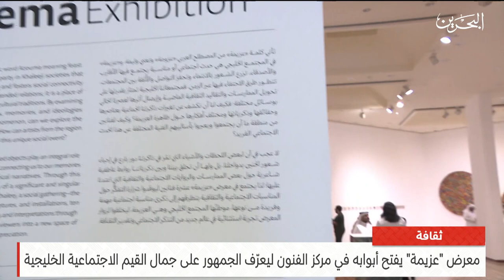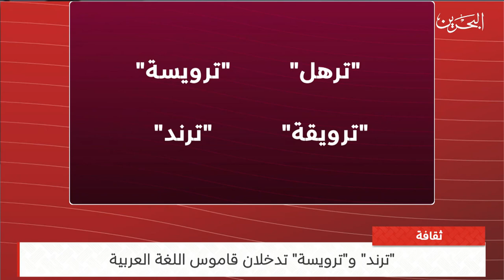البحرين مركز الأخبار : النشرة الثقافية 15-09-2023